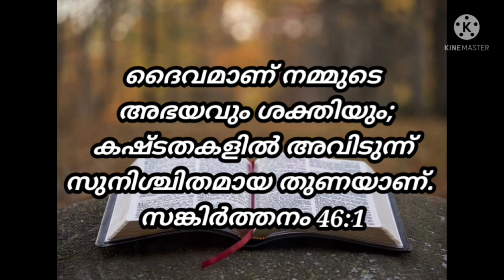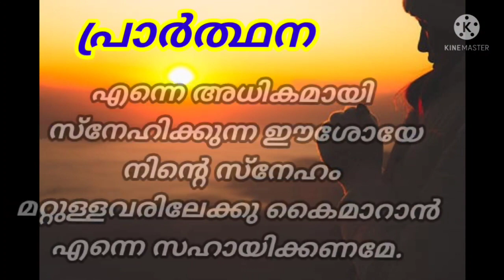NATALIS AMORE 2K21 - സ്നേഹത്തിന്റെ പിറവി - DAY-17 (പുതപ്പ്)